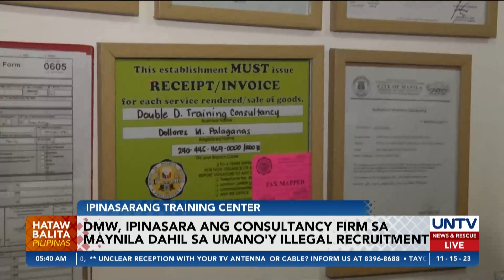DMW, ipinasara ang consultancy firm sa Maynila dahil sa umano'y illegal recruitment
Ipinasara ng Department of Migrant Workers ang Double D Training Consultancy Services sa Sta. Cruz, Manila nitong Martes, November 14, dahil sa umano'y illegal recruitment.